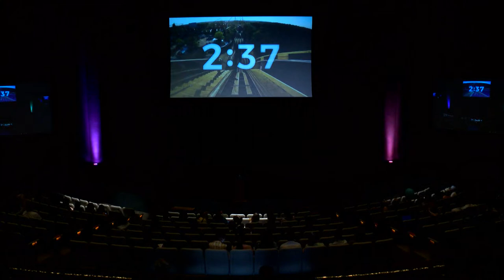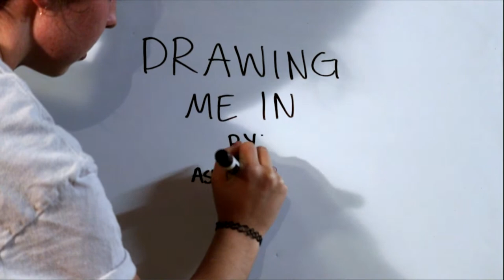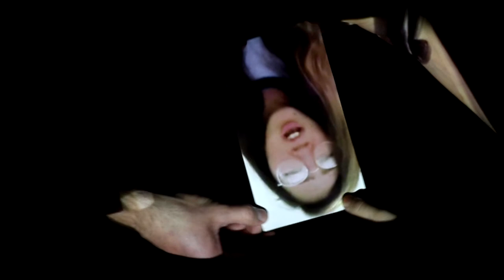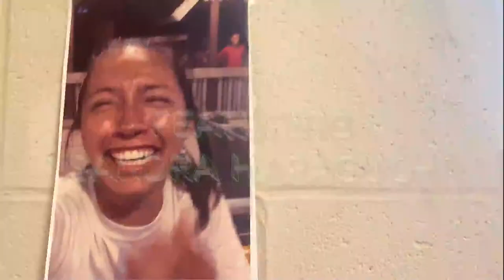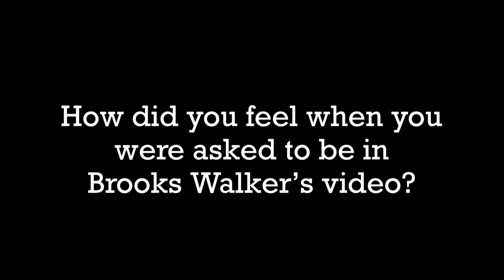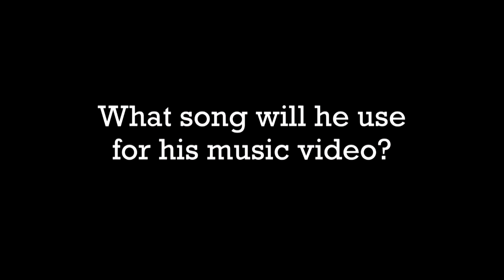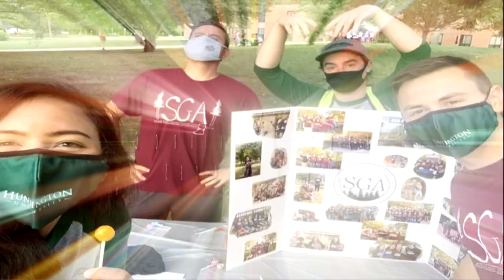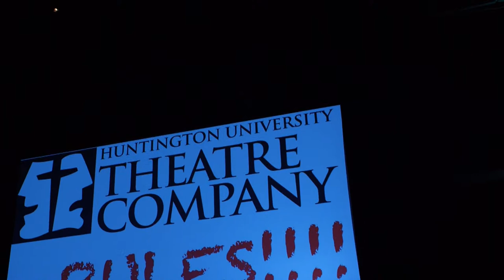7:00PM-Forester Night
Dress to Impress in a costume representing your favorite era!